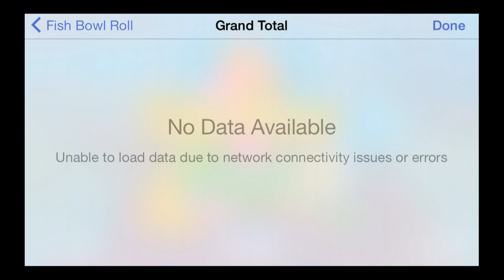Fish Bowl Roll - Universal - HD Gameplay Trailer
Fish Bowl Roll by Team Phobic

Stanton's boring, humdrum existence as a scientist's pet goldfish comes to an end when an explosion rocks the lab and his bowl rolls through a portal to another dimension!

Tap the left and right sides of the screen to steer Stanton through a wacky dreamworld of strange creatures, undulating tracks, and delicious candy. Can you guide Stanton to a bright, candy-filled future?